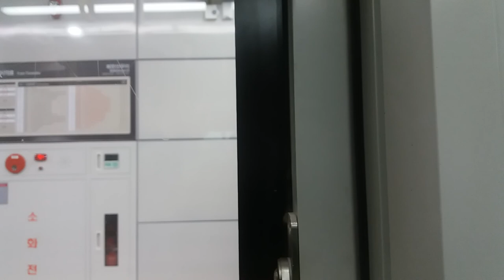(17/09/03) 우이·신설선 북한산우이행(1133) 전 구간 측부 주행영상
편성은...신경 안 써서 모르겠습니다. :)

전면부 찍은것보다 잘찍은건 기분탓

* 역별 시간 안내 (진입 시점 기준):
0:00 신설동
1:24 보문
3:27 성신여대입구
5:36 정릉
7:53 북한산보국문
10:33 솔샘
12:26 삼양사거리
14:09 삼양
15:44 화계
17:24 가오리
19:05 4·19민주묘지
20:39 솔밭공원
22:32 북한산우이